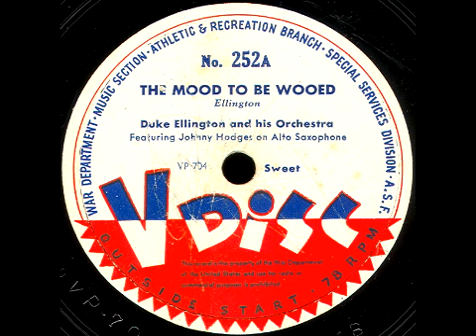V-Disc 252 Duke Ellington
Duke Ellington and his Orchestra. Issued Aug. 1944